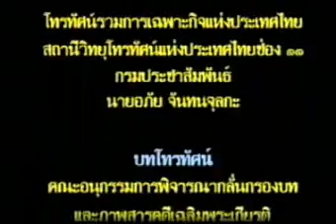สารคดีเจ้าแผ่นดิน ตอนที่ ๘๓ ธนาคารข้าว